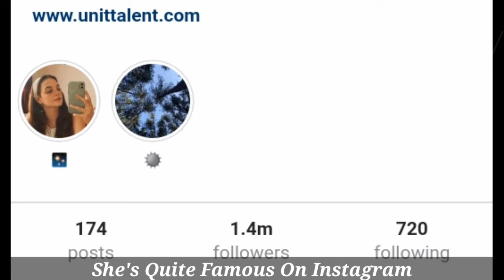Aslıhan Kapanşahin Lifestyle, Biography, Relationship, Kimdir, Age, Net Worth, Weight, Facts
Aslıhan Kapanşahin ( born 2 November 2000, Karabük) is a TV series and film actress.

She was born in November 2000 in Karabuk. Aslıhan Kapanşahin, whose family lives in Tekirdağ Çerkezköy, is originally from Karabük on her father's side. His height is 1.55 cm, his weight is 47, he is a Scorpio. She graduated from Pera Fine Arts High School Theater Department. He is a staunch Galatasaray supporter, and also loves taking pictures and cycling.